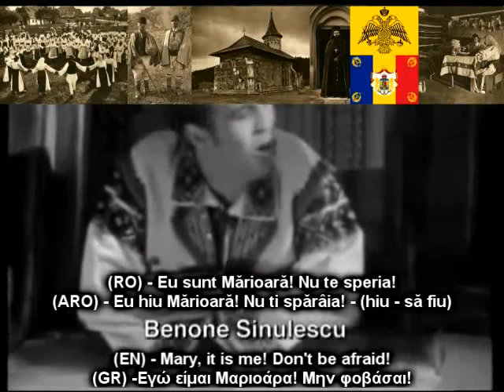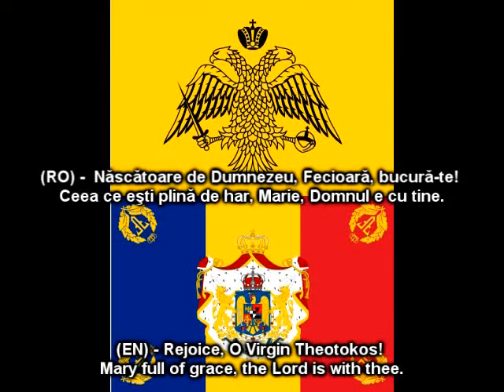Irina si Benone - Cine bate seara la fereastra mea - identic cu: Care bate noaptea la fereastra mea